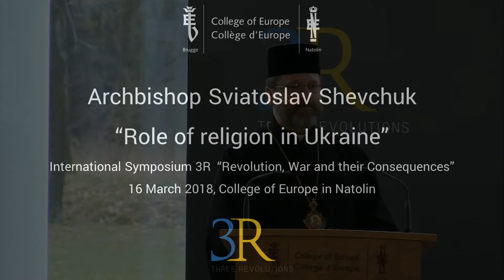Archbishop Sviatoslav Shevchuk - Role of religion in Ukraine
On 16 March 2018, His Beatitude Sviatoslav Shevchuk, Major Archbishop of the Ukrainian Greek Catholic Church, was a special guest of the College of Europe in Natolin at the International Symposium 3R “Revolution, War and their Consequences” about the situation in Ukraine after 2014.